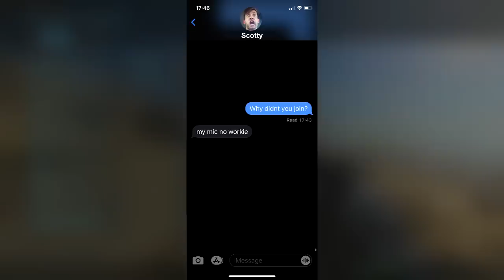PANDA HAS FINALLY HAD ENOUGH OF THE SWEATS! (Call of Duty: Modern Warfare)